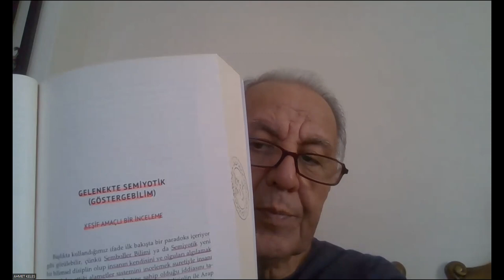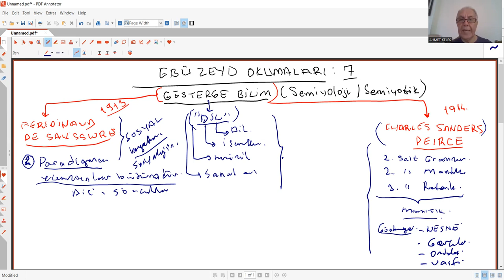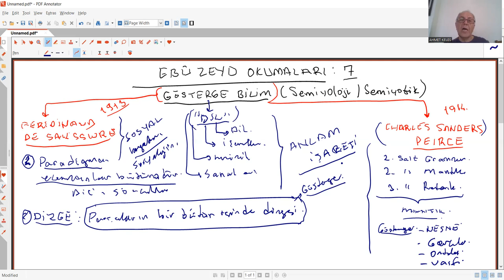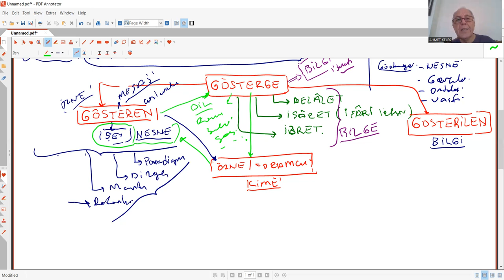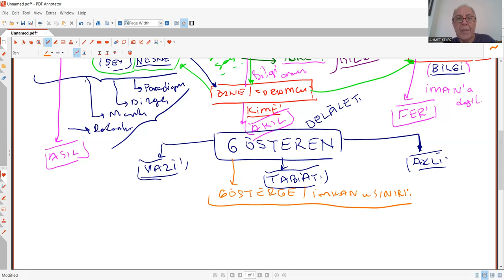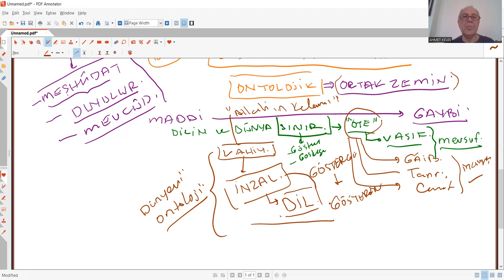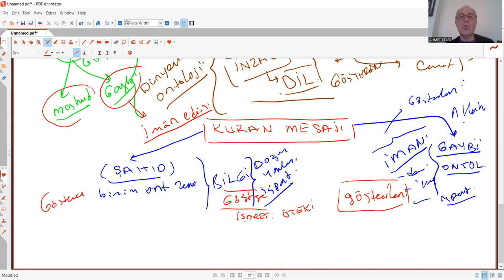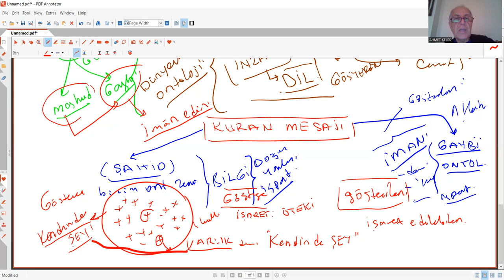EBÛ ZEYD OKUMALARI 7 GÖSTERGEBİLİM SEMİYOLOJİYE DAİR